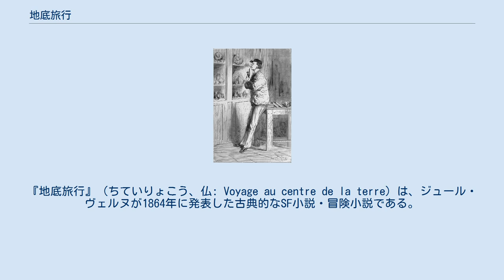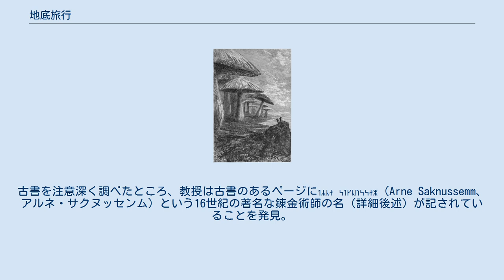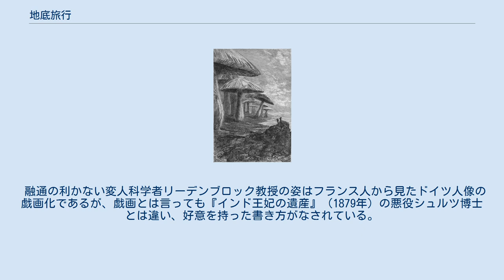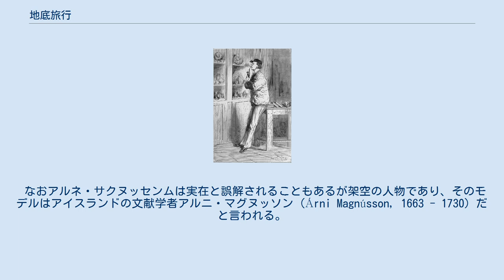地底旅行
ジュール・ヴェルヌの小説
『地底旅行』（ちていりょこう、仏: Voyage au centre de la terre）は、ジュール・ヴェルヌが1864年に発表した古典的なSF小説・冒険小説である。
日本語タイトルは『地底探検』などとも（原題を直訳すると「地球の中心への旅」）。
原書の挿絵はエドゥアール・リウー。
 1863年に出版された初の長編小説『気球に乗って五週間』の高評価を受けて、続いて本作が出版された。
『気球に乗って五週間』が冒険小説に分類され、本作の後1865年に出版された『月世界旅行』がSFに分類されているのに対して、本作はその中間に位置していると評されている。
ただし出版時においては、SFのカテゴリーに分類される事が多い。
 『気球に乗って五週間』の出版後に、ヴェルヌは『二十世紀のパリ』という未来を描いた科学小説を書いたが、出版社はこれを『暗く荒唐無稽な作品』として出版しなかった。
これに代わって発表されたのが本作であり、商業的に成功を収めた。
これによってヴェルヌは人気作家として出版社に認められ、年間3作程度の作品執筆を需められた。
 ドイツ・ハンブルクの旧市街に住むヨハネウム学院の鉱物学教授オットー・リーデンブロックは、骨董店で購入した古書に、以下のようなルーン文字で記された暗号文が書かれた羊皮紙のメモが挟んであることに気づく。
 キノコの森 教授は、使用されている文字の種類からメモが書かれた時期と古書が作成された時期には少なくとも200年以上の開きがあると推定し、そのメモは古書のかつての所有者が書いたものであるとした。
古書を注意深く調べたところ、教授は古書のあるページにᛐᛦᚳᛅ ᛋᛐᚴᚳᚢᛋᛋᛅᛯ（Arne Saknussemm、アルネ・サクヌッセンム）という16世紀の著名な錬金術師の名（詳細後述）が記されていることを発見。
このメモにはサクヌッセンムの驚くべき発明が記されていると仮定した教授は、甥のアクセル・リーデンブロックとともに暗号解読を試みた。
時間こそかかったが、アクセルが偶然解読に成功する。
そこには、「アイスランドのスネッフェルス山の頂にある火口の中を降りていけば、地球の中心にたどり着くことができる」という趣旨のラテン語文が書かれていたのであった。
これに感激した教授は、手早く旅支度をすませ、嫌がるアクセルを連れアイスランドへ向かった。
現地で雇った有能な案内人ハンスと共に、彼らはスネッフェルス山の火口を下っていく。
 水の欠乏やアクセルが2人とはぐれるなどいくつかの危機に直面しつつも、3人は数十日をかけて南東へ350リュー（1400km）、下へ35リュー（140km）進み、やがて地下の大空洞に到達する。
「オーロラのような放電現象」で照らされたこの大洞窟には海があり、キノコの森が繁茂し、さらには地上では既に絶滅したはずの古生物たちが闊歩していた。
 下へ進むトンネルが見つからないことに焦った教授は、地底海の対岸にそれを求め筏で地底海を渡ることを計画する。
航海の末、嵐で岸に打ち上げられた彼らはアルネ・サクヌッセンムの頭文字が刻まれたトンネルの入り口を発見するが、その奥は崩れた岩で塞がれていた。
道を開くべく岩を爆破した3人は、爆破で生じた激流に呑まれ、筏ごと洞窟に引きずり込まれてしまう。
しばらくすると彼らは、自分たちがいつの間にか活火山の火道に迷い込み、噴出するマグマと共に上昇中であることに気付く。
怖気づき絶望するアクセルに、教授はこれこそ地上に帰る最後のチャンスだと諭す。
そしてその言葉どおり、彼らはイタリア南部の地中海に浮かぶストロンボリ島の火山噴火に乗じて地上に生還。
ハンブルクに戻った3人は偉人として迎えられ、物語は大団円を迎える。
 本作の語り手アクセル 本作は主人公・リーデンブロック教授の甥であり旅の同行者であるアクセルを語り手としており、物語全体を通して「わたし」という一人称を用いたアクセルの回想的な視点で描かれている。
 ヴェルヌは小説に教育的・啓蒙的な要素を盛り込むことで知られるが、本作では、前半の地理学（アイスランドの風物）、後半の地質学・古生物学である。
科学的合理性を重んずるヴェルヌが地下の高圧や高熱の問題を知りつつも敢えてキャラクターを地底に送り込んだことは異例であるが、熱の問題は常に懐疑論者のアクセルによって言及され（最終的にも「地下で高温に遭遇しなかったのはあくまで特殊な事象であ...